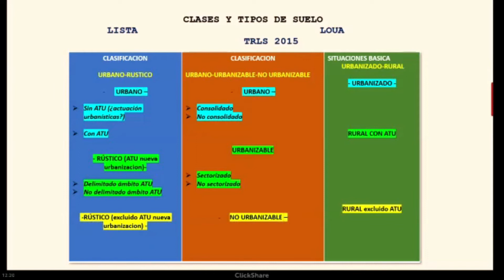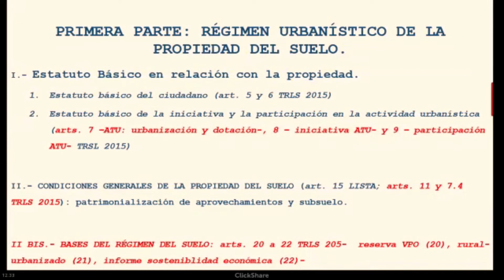El nuevo régimen urbanístico de la propiedad del suelo desde la entrada en vigor de la lista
El nuevo régimen urbanístico de la propiedad del suelo desde la entrada en vigor de la lista, según las clases de suelo y las actuaciones de transformación urbanística y actuaciones urbanas.